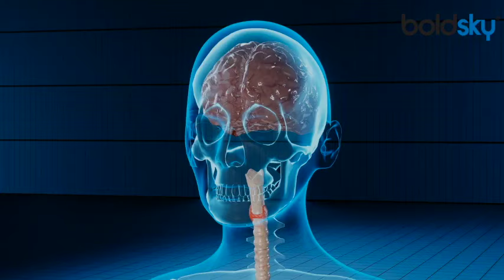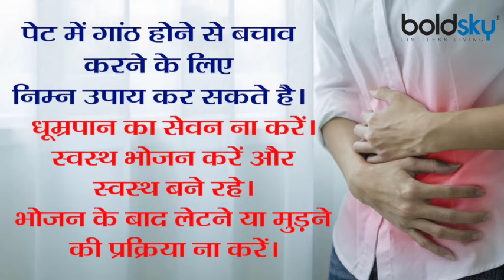जानिए पेट में गांठ होने की वजह, हो सकती हैं ये बीमारियां | Abdominal Lump | Boldsky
Lumps and swelling in the abdomen can occur at any place. When there is swelling in the stomach, it starts showing towards the outside. As if something has become like a ball in the stomach. It is kind of a knot. which causes extreme pain. It carries the risk of various diseases. Such as hernia, lipoma, tumor etc. can cause problems. Abdominal lump can be both hard or soft. Which is very painful. It does not cause any specific symptoms. But in some cases, symptoms like constipation, abdominal pain, bleeding from the anus, vomiting, nausea etc. are seen. To treat them, doctors do some tests. Based on the investigation, the treatment is started.

पेट में गांठ और सूजन किसी भी स्थान पर हो सकता है। पेट में सूजन होने पर यह बहार की ओर दिखने लगता है। जैसे पेट में गोला सा कुछ हो गया हो। यह एक तरह से गांठ होता है। जो अत्यधिक दर्द देता है। यह विभिन्न बीमारियों का जोखिम होता है। जैसे हर्निया, लिपोमा, ट्यूमर आदि से जुडी समस्या उत्पन्न कर सकता है। पेट की गांठ कठोर या नर्म दोनों ही हो सकता है। जो अत्यंत पीड़ादायक होती है। यह कोई खास लक्षण पैदा नहीं करते है। किंतु कुछ मामलो में कब्ज, पेट दर्द, गुदा से रक्तश्राव, उल्टी, जी मिचलाना आदि लक्षण नजर आते है। इनका उपचार करने के लिए चिकिस्तक कुछ परीक्षण करते है। जांच के आधार पर उपचार शुरू करते है।